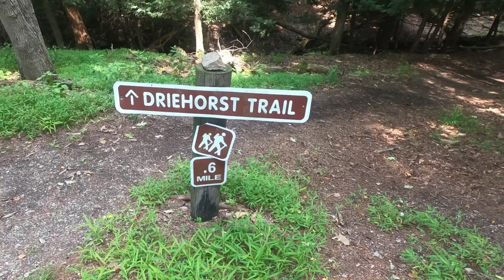Our First REAL Ironman 70.3 | Training on the Road |TriBabbey 2021 Week 5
On the road AGAIN!!! This week we visit Oglebay Park in Wheeling, WV for my family reunion. So much PACKED into one week.

Fireworks, Yoga, and Training … OH MY!

We found a great bike trail along the Ohio River and got our swims in at the local YMCA.

I had the opportunity to teach my first in-person yoga classes - much needed after long nights, lots of golf and of course continuing with our training.